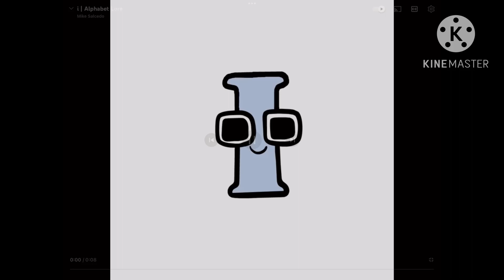i, but the voices are lowercase voices.